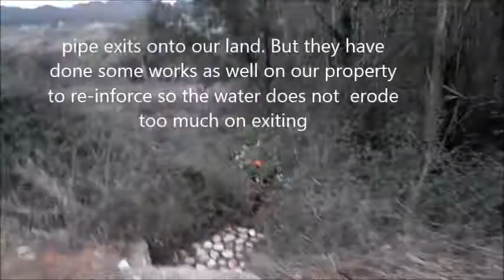portugal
Water comes from a hydraulic drainage system of the road above, alongside our property under our driveway alongside our front wall and under the front road onto our land.